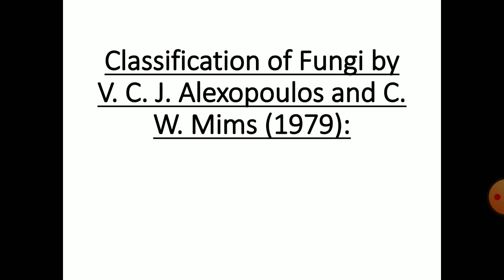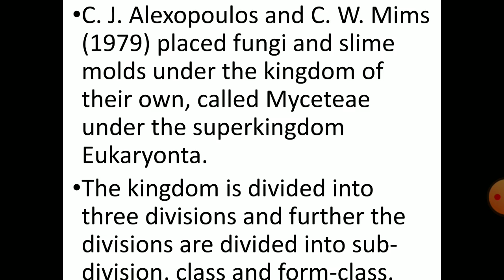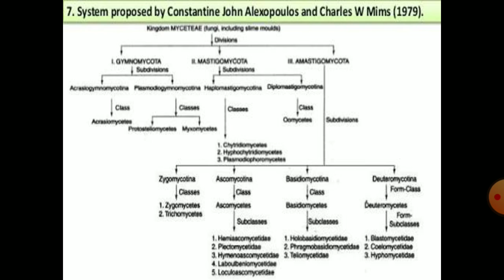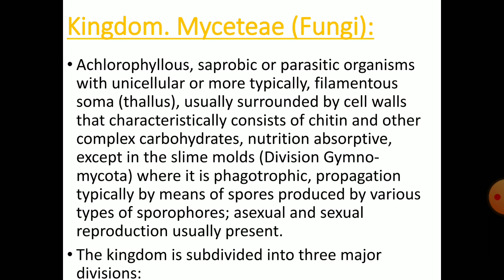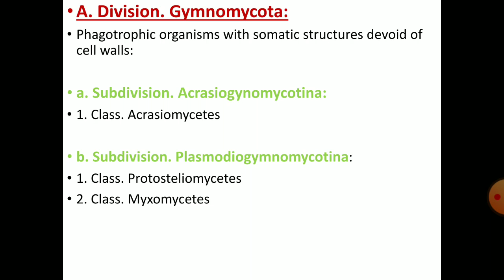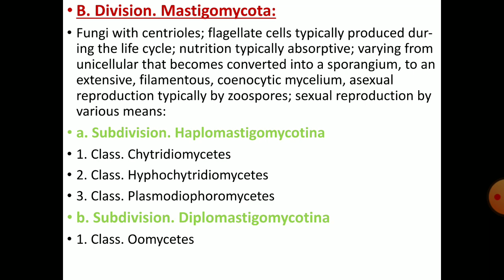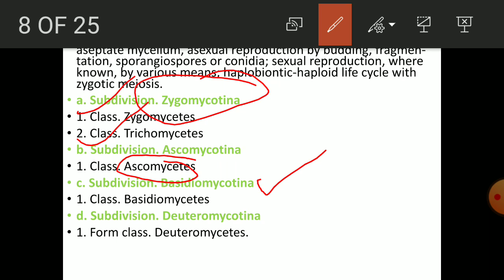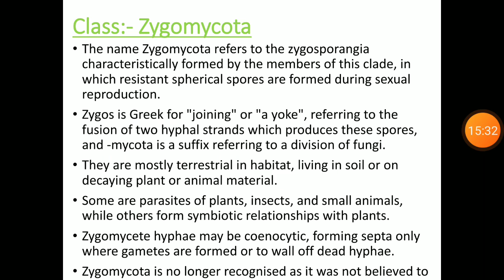Classification of Fungi(Alexopolus and Mims)